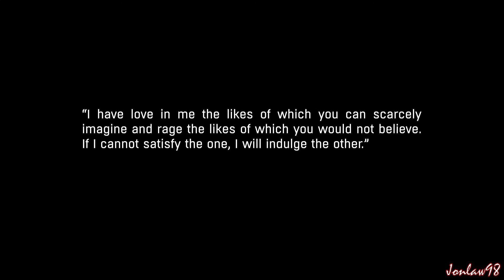Dying Light: The Following Walkthrough Part 1 - Let's Play Gameplay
Dying Light: The Following Walkthrough Gameplay Part 1 includes the Intro and Campaign Mission 1 of the Single Player for PS4, Xbox One and PC. This Dying Light Gameplay Walkthrough will include a Review, Campaign Missions and the Ending of the Single Player.

Genre: Action, RPG, Zombies
Publisher & Developer: Techland
Platforms: Xbox One, Playstation 4 and Windows PC

Dying Light: The Following - Enhanced Edition takes parkour-fueled zombie survival to a whole new level. Enjoy the definitive Dying Light experience with the brand-new Legend system, improved visuals, major gameplay enhancements, and more. This package comes with all the available bonus content, including Be the Zombie, Cuisine & Cargo, Ultimate Survivor Bundle, and The Bozak Horde. Last but not least, travel beyond the walls of Harran to discover a vast, dangerous new region in Dying Light: The Following – a massive story-based expansion that brings mysterious characters, deadly new weapons, unexpected quests, and fully customizable and drivable dirt buggies.